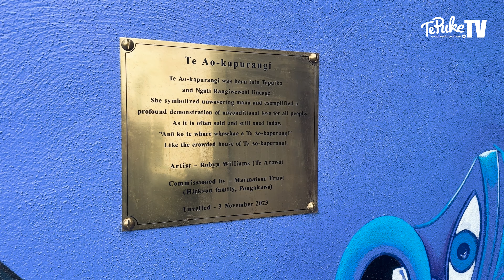Te Puke Short Clips - Mural Te Ao-kapurangi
Mural unveiling 3rd Nov 2023
Artist: Robyn Williams
Project Manager: Marama Rice
Commissioned by: Hickson Family, Pongakawa